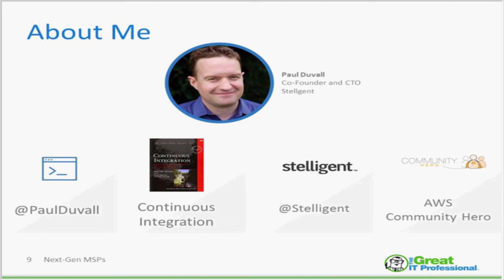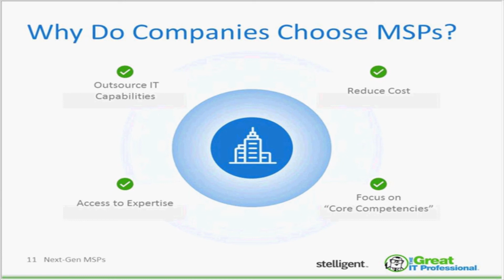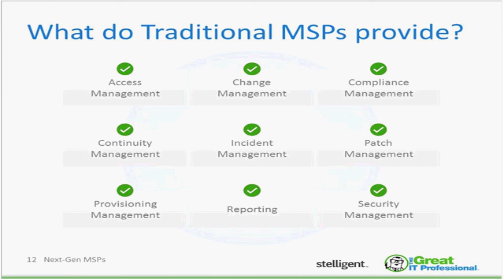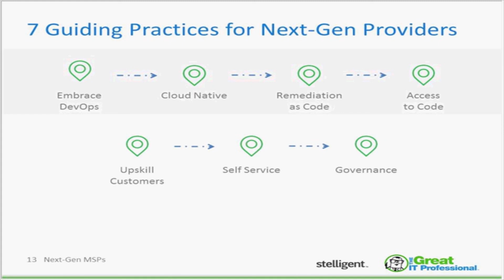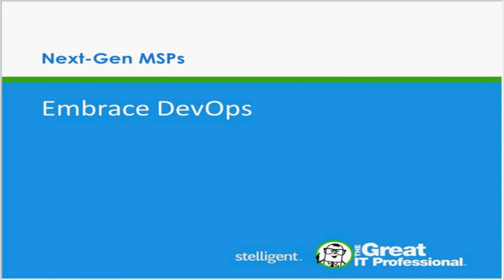Next Generation Managed Services Providers (MSP) on the Cloud are Self Service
Join this webinar to learn how development organizations are embedding new security processes into their SDLC early, everywhere, and at scale to proactively prevent breaches and rapidly respond to new vulnerabilities.

or download our iOS mobile app at no cost DevOps – How Fast Do You Want to Go?

ABOUT THE PRESENTER: Paul Duvall is the co-founder and CTO of Stelligent, author of the Jolt-award winning book, Continuous Integration, and an AWS Community Hero. He has been in the software industry for over 20 years and regularly blogs on topics related to continuous integration, continuous delivery, DevOps, and Amazon Web Services. Stelligent is an AWS Premier Consulting Partner with the AWS DevOps Competency that provides DevOps Automation on the Amazon Web Services (AWS) cloud.